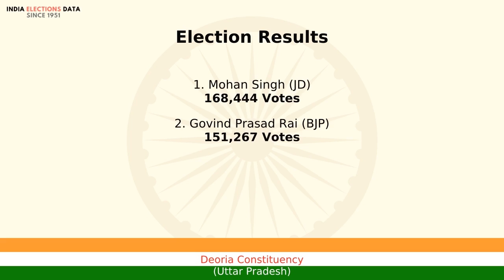Deoria Constituency Uttar Pradesh loksabha Election Result 1991 Mohan Singh JD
loksabha election 1991 results, for Deoria Constituency, Uttar Pradesh, where winner is Mohan Singh, from political party JD. Watch the video to know more information about other candidates, voters count, etc.